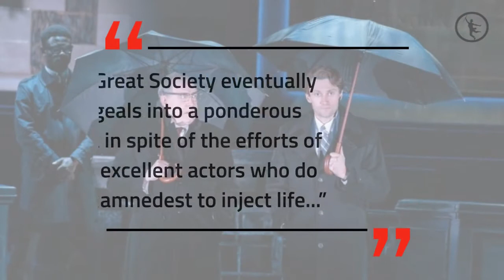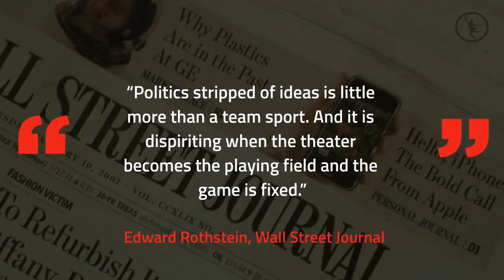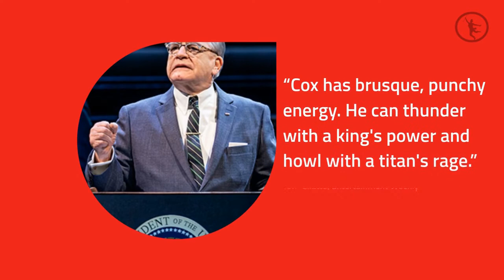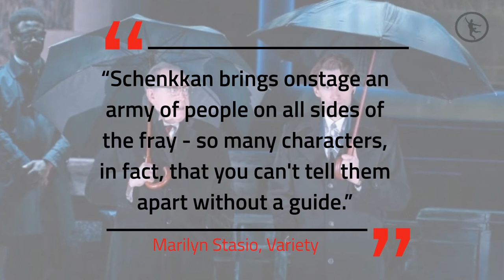TheGreatSociety Broadway Critics Reviews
"The Great Society" Broadway Reviews
Tony Award & Pulitzer Prize-winning playwright Robert Schenkkan play The Great Society opened on Broadway on October 1, 2019.

The play tells the story of the presidency of Lyndon Baines Johnson.

LBJ is played by the acclaimed actor Brian Cox currently in HBO’s Succession.

Here is what some of the Broadway critics think...

"“Robert Schenkkan is not a great stylist, but his defiantly unhip diptych about Lyndon B. Johnson has one great quality: it takes the job of governing seriously.” ", Elisabeth Vincentelli, The New Yorker

"“The Great Society eventually congeals into a ponderous drama in spite of the efforts of some excellent actors who do their damnedest to inject life...”", Michael Sommers, New York Stage Review

"“…the play-already spread thin by the longer time frame-seems even more like an illustrated lecture.”", Adam Feldman, Time Out New York

""Schenkkan calls it a tragedy. But the real tragedy is that if we don't pay enough attention, history is hellbent on repeating itself.”", Roma Torre, NY1

Elysa Gardner, New York Stage Review “Richard Thomas, who generally makes any production worth seeing, is wasted as Johnson veep Hubert Humphrey, presented here as part dutiful aide, part convenient foil.”

"“It's bad enough that Johnson is so two-dimensional; the supporting characters have it worse…”", Jesse Green, The New York Times

" “The Great Society is a good play, and a fine history lesson, but it appears sluggish when compared with its predecessor.”", Michael Dale, BroadwayWorld

"“If it weren't so doggedly self-serious, Robert Schenkkan's The Great Society would be almost entertainingly bad.” ", Sara Holdren, Vulture

"“Politics stripped of ideas is little more than a team sport. And it is dispiriting when the theater becomes the playing field and the game is fixed.”", Edward Rothstein, Wall Street Journal

"“Cox provides a galvanizing center that keeps you watching…”", David Rooney, Hollywood Reporter

"“Cox has brusque, punchy energy. He can thunder with a king's power and howl with a titan's rage.”", Tom Gliatto, Entertainment Weekly

"“What he lacks in Johnson's physical stature…Cox recoups in palpable energy; as he strides about the room, literally strong-arming lobbyists and senators into public promises...”", Adrian Horton, The Guardian

"“Brian Cox, a master of character…captures Johnson's bullying gruffness but not the rough charm that made his seductions so terrifyingly persuasive.”", Jeremy Gerard, Theater News Online

"“… a long-winded but action-packed roller-coaster of a historical drama..."", Matt Windman, amNY

"“Schenkkan's telling, while necessarily concise, offers few, if any, surprises...”", Greg Evans, Deadline

"“Schenkkan brings onstage an army of people on all sides of the fray - so many characters, in fact, that you can't tell them apart without a guide.” ", Marilyn Stasio, Variety

"“Its even-handed, centrist point of view is also distinctively out of step with the moment…”", Chris Jones, New York Daily News